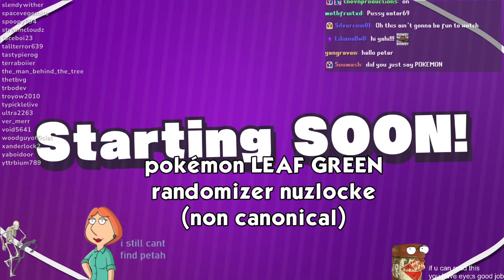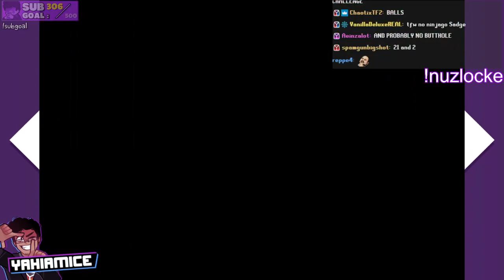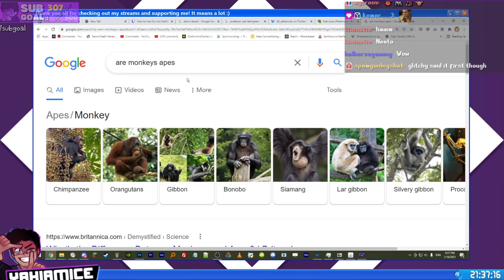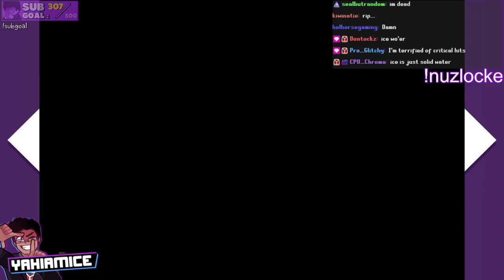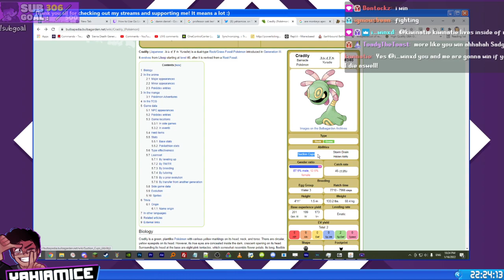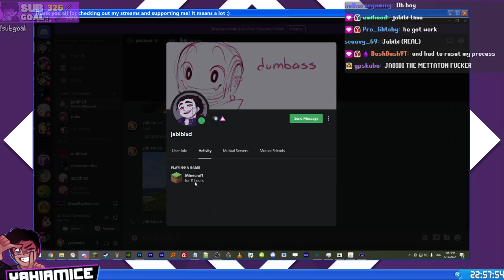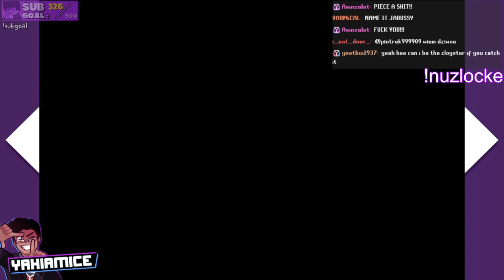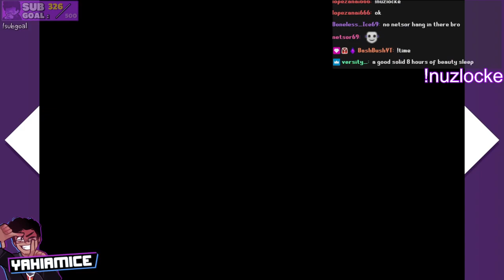POKEMON LEAF GREEN RANDOMIZER NUZLOCKE AGAIN (ill probably name pokémon after chat members yeah)